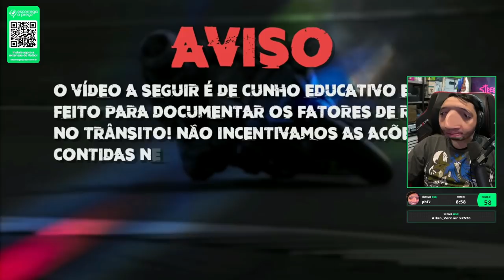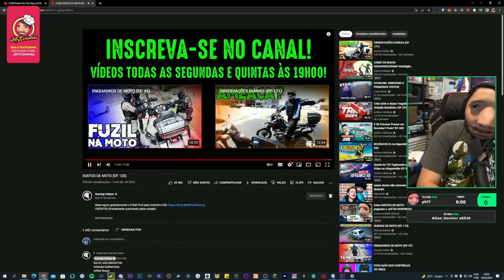CAMINHÃO FECHOU O MOTOKA E QUASE DA RUIM 😬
👦🏻Douglas - @eusouodouglas
✂Cortes Oficial - @CanaldoJeffinho